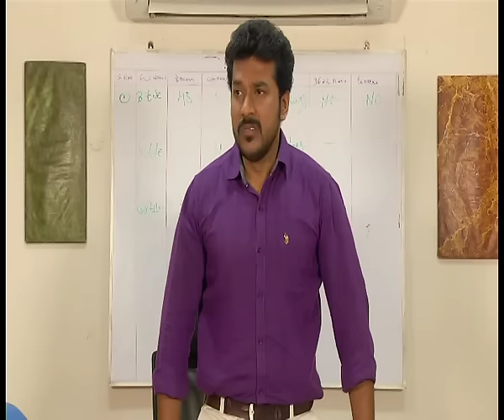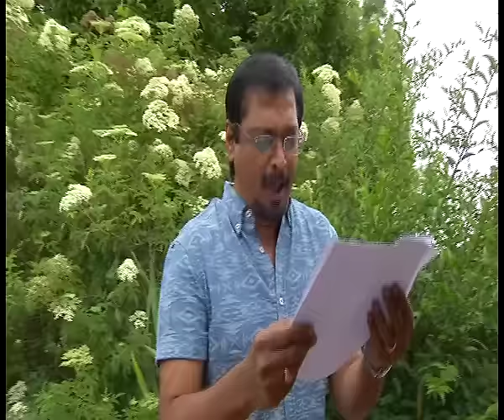Vaani Rani 1000 | Celebration Journey | Radaan Media Works